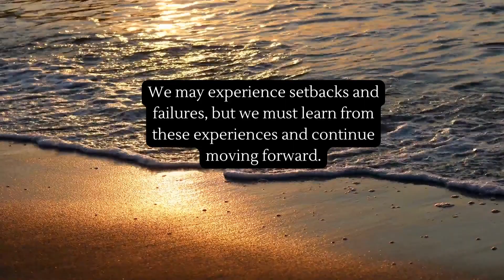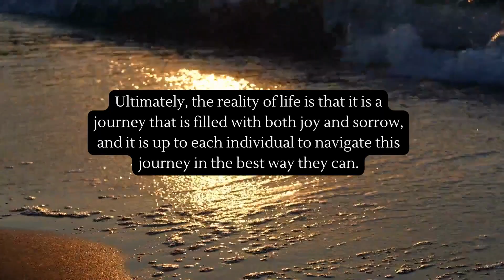Life's Complex Journey [Relaxing nature sound]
A relaxing video that tackles about the reality of life. Enjoy watching while reflecting on the video's message.